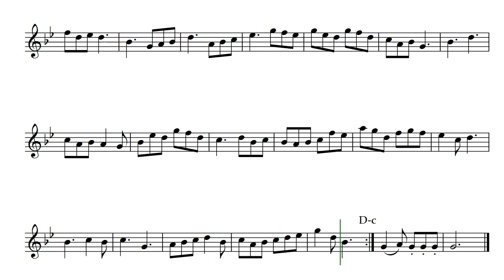Psiconic (Opus 349)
This piece needed a special name that would encompass what is expressed in the music. I think "Psiconic" fits it well. It has been one of the pieces in the monthly music subscription which can be found on my links page. Psiconic is by Daniel Hay.